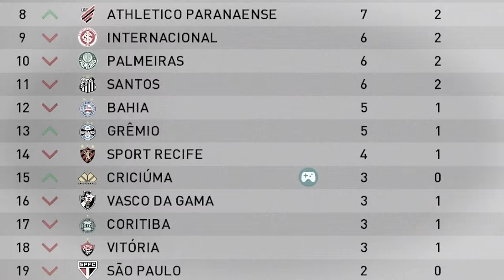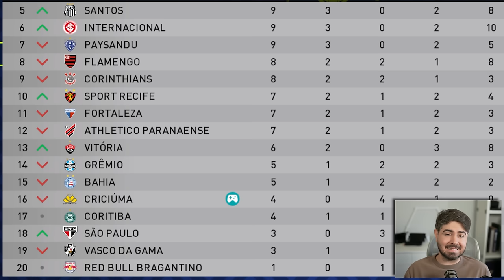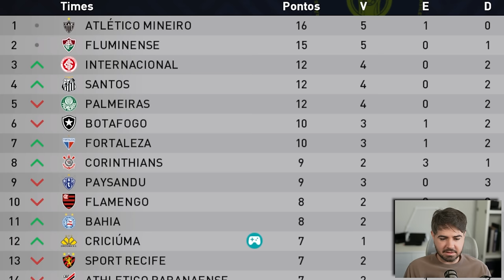A UNICA SALVAÇÃO! RUMO 2024 EPI 14